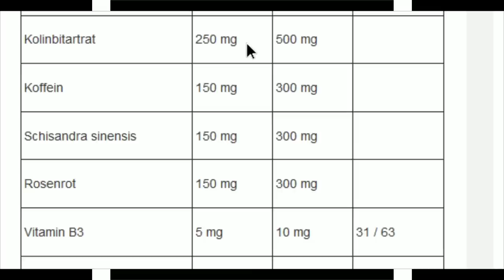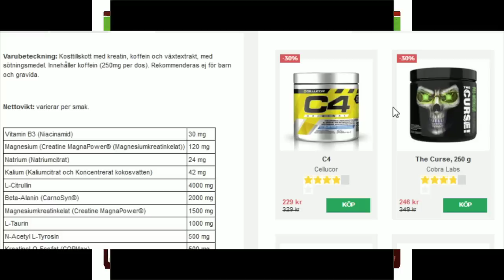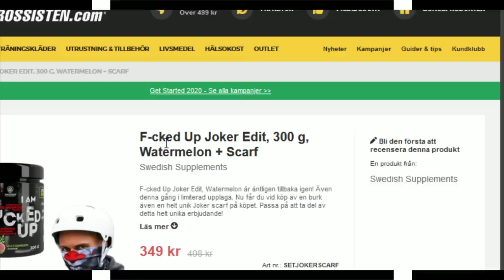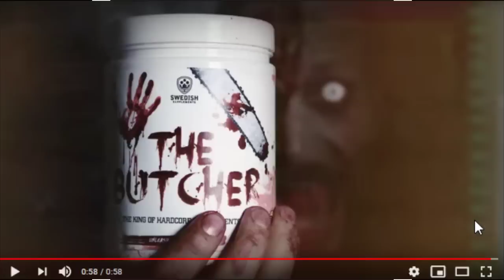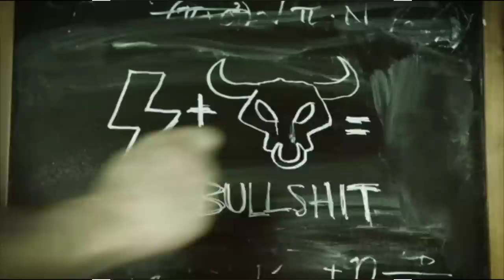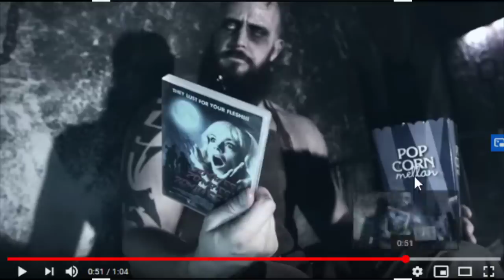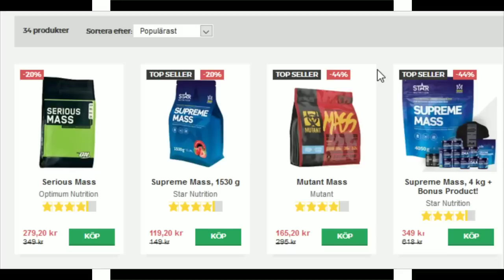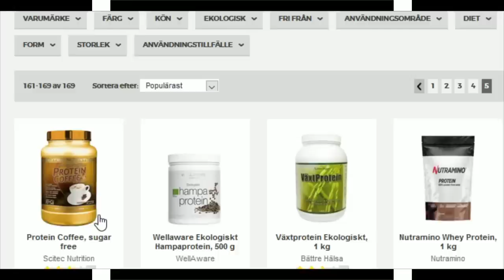[Vinesauce] Joel - Gamer Protein Powder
I AM FUCCCCKD UP.
Date streamed: 1 Feb , 2020